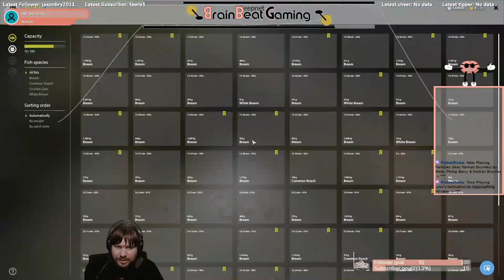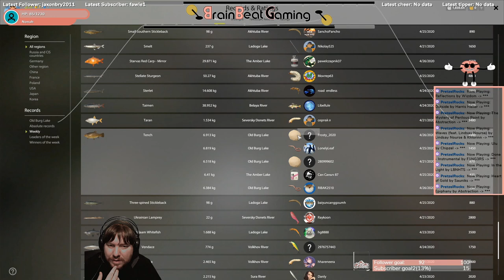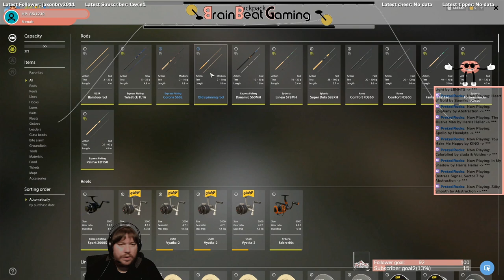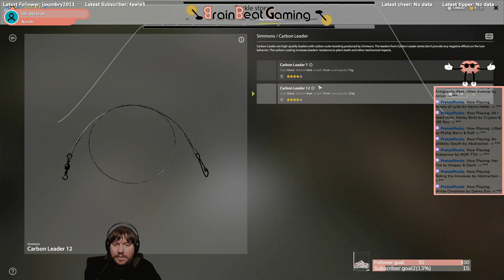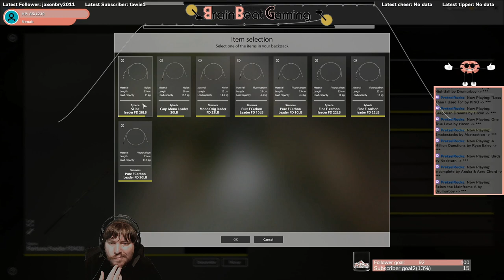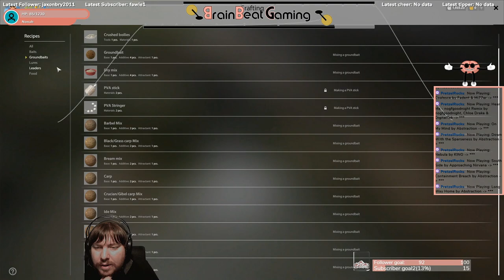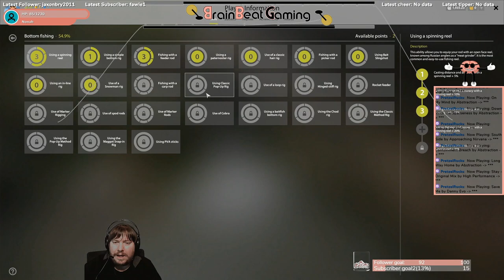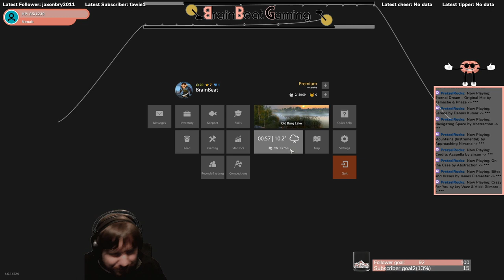Fishing at Burg - Russian Fishing 4 26.4.20 Twitch Strean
In this video, I continue my quest to make silver so that I can buy my first Narga reel. I try a few different spots and types of fishing but never make over 100s/hour.

every Saturday and Sunday nights 8:30-Midnight (+9:30 GMT). I also stream other Games, Photography and Art on from 2:30pm on Mondays, Wednesdays, Thursdays, and from 8:30pm on Fridays.

All music (excluding that from the game) is used under licence from Pretzel Rocks with artist name and songs appearing as they are played.ucian and Geibel Carp which ends up becoming a huge success.